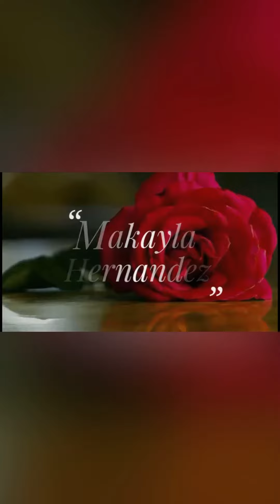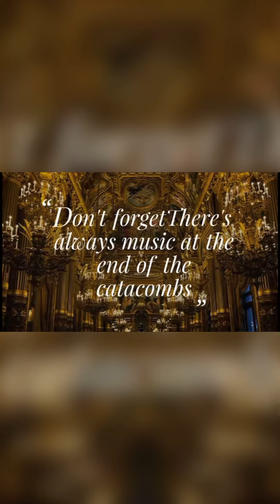Deliver us (low-fi quality) cover| vertical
Hello! It’s been. months haha. I always keep trying to record stuff but well I feel like I’m failing. So here have this. I have a cover already recorded from awhile back, but I sound REALLY winded. Just from being really weak and battling with health. Same song and dance lol. Hope everyone is doing well & staying safe. Ily